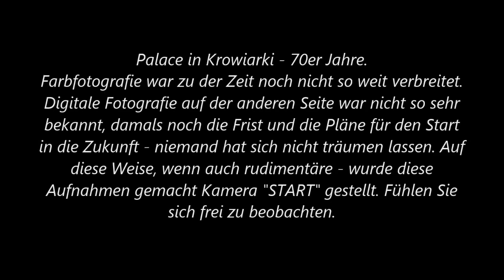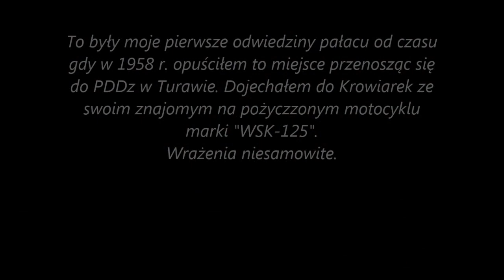Pałac w Krowiarkach w czarno białej fotografii. Lata 70-te.